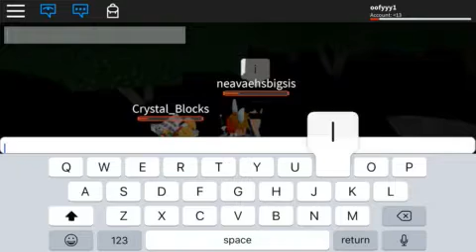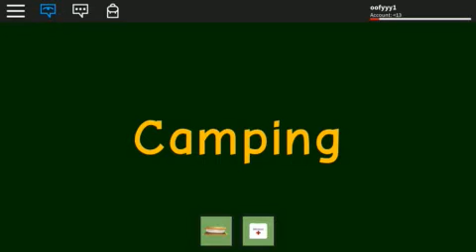Camping-More than One Player Ending (roblox)